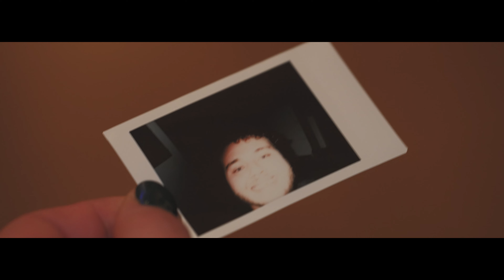Lifeboats - Distress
Heavy Music Promotion, Rock, Metal, Metalcore, Deathcore, Hardcore, Heavy Music, rock metal music, i love rock music